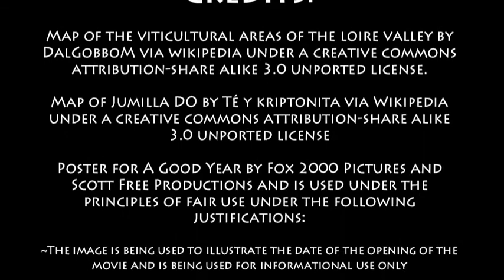November 10th Wine History